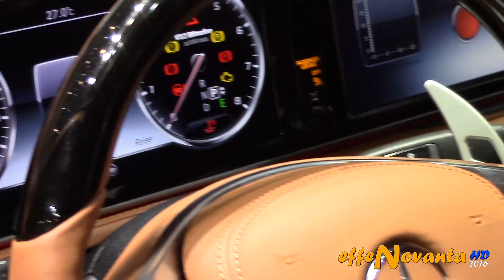BRABUS 900 MERCEDES-MAYBACH S600 - GENEVA MOTOR SHOW 2016 HQ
Here another video from the 86th Edition of the Geneva International Motor Show having place in the swiss city from 3-13 March 2016 and where were exposed more than 800 of the newest supercars of the greatest brands of the world. As every year the people who came at the motorshow was amazed by the incredible premieres and prototypes unveiled in one of the 7 halls of the Palexpo de Geneve, in particoular by the brand new Lamborghini Centenario (the fastest Lambo ever made), the Gumpert Apollo Arrow, the Pagani Huayra BC and by the new Bugatti Chiron.

I recorded all the cars at the GIMS, so be sure to not miss any video you can find in the playlist I've created for.